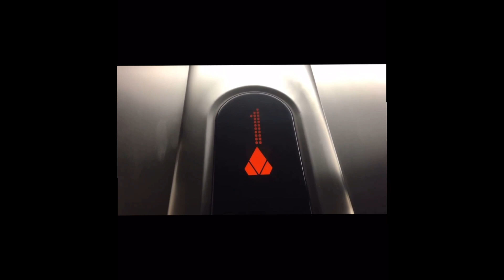KONE Ecodisc lift at B&M Sapphire